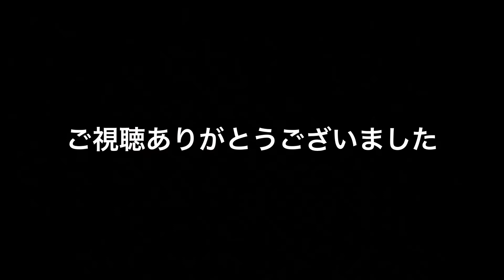Mr.Children／『Tomorrow never knows』サクッと耳コピしてみた90's#ミスチル#耳コピ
1994年リリース。Mr.ChildrenのTomorrow never knowsです。これも名曲です。
当時、飛ぶ鳥を落とす勢いでヒット曲を連発していました。